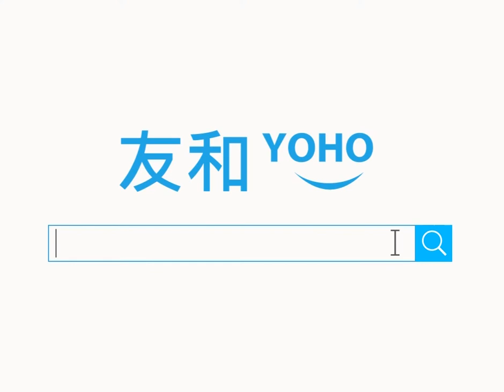【友．實測】Unnurella 滴水不沾防水傘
落雨再不怕 ！將Unnurella輕輕一Fing，水珠就無哂☂️☂️☂️

▶️Unnurella 滴水不沾防水傘 低至65折 多色選擇◀️

yohohongkong.com 超過13,000款新潮電子產品、電器特價發售。24小時購物新體驗！